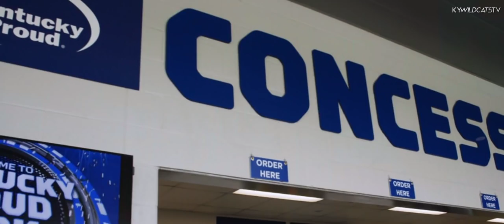BASE: Kentucky Proud Park Opening Day Recap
A look back at the very first baseball game held in the new Kentucky Proud Park.